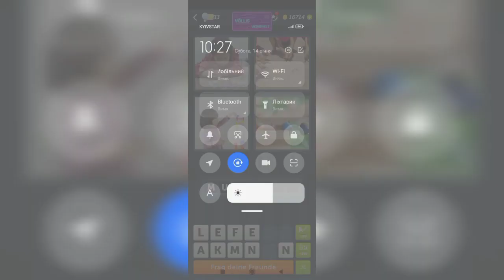4 Bilder 1 Wort - Völlig Verspielt - 14.01.2023 - Lösung Tägliches Rätsel - Januar 2023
4 Bilder 1 Wort - Völlig Verspielt - 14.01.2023 - Lösung Tägliches Rätsel - Januar 2023